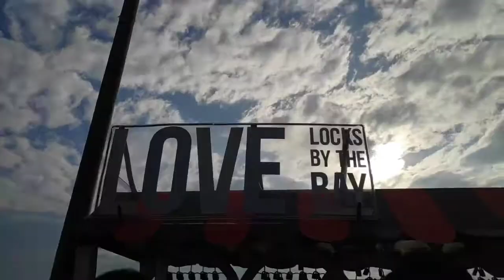Nakigulo kami sa MOA (Sundate w/Mama) | Vlog#8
Sunday at long weekend din, kaya naisip namin na igala sila Mama sa MOA. 😉 Rambol na 'to mga ka-tropa! 😁

Magtulong tulong tayo! Support us! ❤️ Please help us reach 1k at may pa-giveaway kami sa mga mahal nmaing katropa dyan! 😉

Video links: ( or click the link at the end of the video)